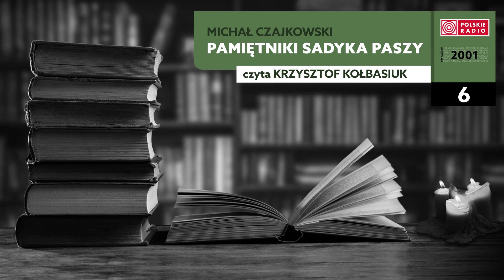Pamiętniki Sadyka Paszy #06 | Michał Czajkowski | Audiobook po polsku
„Pamiętniki Sadyka Paszy”, Michał Czajkowski; czyta Krzysztof Kołbasiuk, 2001 rok

W serii Polskiego Radia „Radiobook” prezentujemy tekst wyjątkowy, Michała Czajkowskiego „Pamiętniki Sadyka Paszy”.

Urodziłem się w r. 1804 we wsi Halczyniec, powiatu żytomierskiego, gubernji wołyńskiej, w parafii kodeńskiej, w odległości trzynastu wiorst od Berdyczowa – tej handlowej Jerozolimy żydów Rusi naddnieprzańskiej… Tak brzmią pierwsze słowa niezwykłej i barwnej opowieści spisanej z życia przez Michała Czajkowskiego, człowieka nietuzinkowego. Pamiętniki obejmują dziecięce i młodzieżowe lata życia autora, po walki Powstania Listopadowego, w którym brał udział na Wołyniu i po którym wyemigrował do Paryża.
We Francji Czajkowski związał się ze środowiskiem Hotelu Lambert Adama Czartoryskiego. Ten natomiast wysłał Czajkowskiego w roku 1841 do Turcji, jako szefa Agencji Głównej Misji Wschodniej Hotelu Lambert. Tam, w roku 1850 Michał Czajkowski przeszedł na islam i został Sadykiem Paszą w służbie tureckiej.
„Pamiętniki Sadyka Paszy” najpierw ukazywały się w rosyjskim oryginale, w latach 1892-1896, drukowane przez pisma „Kijewskaja Starina” i „Ruskaja Starina” już po samobójczej śmierci autora w styczniu 1886 roku. Pierwsze polskie wydanie tekstu, w tłumaczeniu tajemniczego A. P., ukazało się we Lwowie, w roku 1898 nakładem oficyny Gubrynowicza & Schmidta.
Audiobook został doskonale zinterpretowany w studiach Polskiego Radia, w roku 2001, przez Krzysztofa Kołbasiuka, nieżyjącego już znakomitego lektora oraz aktora i reżysera dubbingowego, także aktora filmowego i teatralnego.

Tytuł: Pamiętniki Sadyka Paszy
Data premiery: 22/11/2021
Autor: Michał Czajkowski
Czyta: Krzysztof Kołbasiuk
Ilość odcinków: 25
Rok produkcji: 2001
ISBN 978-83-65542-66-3